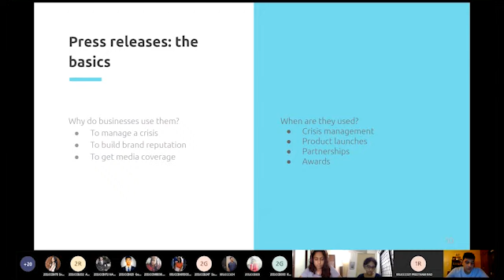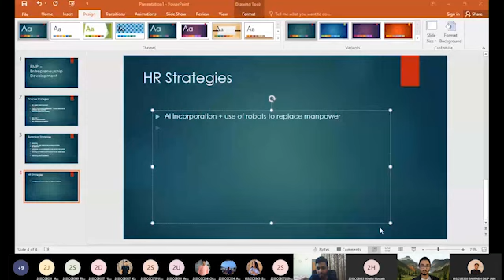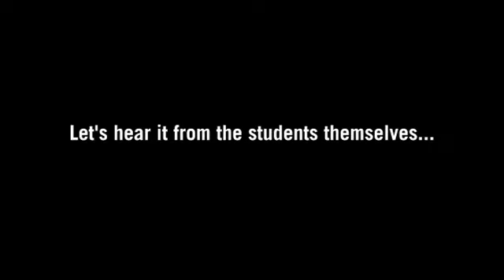Business Mentorship Program 2020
The first of its kind, the Business Mentorship Program was a well structured event with over 40 core team members. These members taught students of various years about the different pillars of the business circuit, i.e., Human Resources, Public Relations, Best Manager, Marketing, Finance, Corporate Governance and Sustainability and Entrepreneurship Development. Here's a glimpse of what went down during the program.